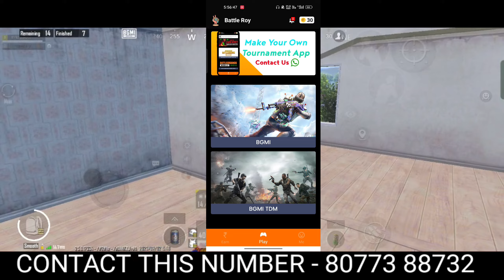how to make Bgmi tournament app 🤑| bgmi tournament app kaise banaye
best tournament app for bgmi today 🤑| bgmi khel kar paise kaise kamaye | bgmi tournament app today

bgmi se paise kaise kamaye 2023 🤑| new bgmi tournament app free entry | bgmi tournament app

new bgmi tournament app free entry 🤑| how to earn money by playing bgmi & pubg | bgmi tournament app

bgmi khel kar paise kaise kamaye 🤑| how to earn money by playing bgmi | bgmi tournament app

new bgmi tournament app free entry 🤑| Bgmi tournament WhatsApp group | bgmi tournament app today

bgmi free tournament group 🤑| bgmi khel kar paise kaise kamaye | tournament app for bgmi free entry

new bgmi tournament app free entry 🤑| best free tournament app for bgmi | bgmi tournament app today

gamer broad app se paisa kaise kamaye 🤑|  best tournament app for bgmi 2023 | bgmi tournament app

new bgmi tournament app today 🤑| best tournament app for bgmi free entry | bgmi tournament app

how to play free bgmi scrims 🤑| how to play bgmi scrims for free |how to join daily t3 customs today

Gamerbroad app se paisa kaise kamaye 🤑| best free tournament app for bgmi | bgmi tournament app

new bgmi tournament app today 🤑 | bgmi khel kar paise kaise kamaye | bgmi tournament app | game.tv

gamer broad app se paisa kaise kamaye 🤑|  best tournament app for bgmi 2023 | free bgmi tournament

gamer board app se paise kaise kamaye 🤑 | best tournament app for bgmi 2023 | bgmi Tournament app

best tournament app for bgmi 2023🤑| bgmi khel kar paise kaise kamaye | how to make money by bgmi

best tournament app for bgmi 2023🤑| bgmi khel kar paise kaise kamaye | how to make money bgmi

how to make money by playing bgmi

how to make money bgmi

BGMI KHEL KAR PAISA KAISE KAMAY

BGMI TOURNAMENT APP New

best bgmi tournament app to

best tournament app for bgmi

best tournament app for bgmi today

bgmi khel kar paise kaise kamay

bgmi tournament app earn money

how to earn money by playing bgmi

Copyright Disclaims under Section 107 of the copyright act 1976 allowance is made of "fair use" for purposes Such as Criticism , Comment,News Reporting, teaching, Scholarship, resources.Fair use is a use permitted by copyright statute that might otherwise be infringing.non-profit, educational or personal use tips the balance in favour of fair use .